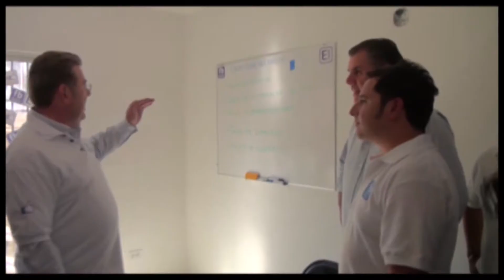Pancho Bùrquez en la Casa Club del Empleo en Nogales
Un centro de apoyo y asesoría para facilitar a los jóvenes recién egresados el encuentro con su primer trabajo.
      Pancho Búrquez consideró vital que los centros educativos logren alinear sus procesos de enseñanza a los requerimientos del mercado laboral para que sus egresados puedan incorporarse con éxito a la industria, con un grado de especialización que les permita conseguir ingresos superiores a los que tradicionalmente ofrece la maquila.
    El Club del Empleo es una iniciativa de muchachas y muchachos que simpatizan con el proyecto de desarrollo económico y generación de empleos de Pancho Búrquez y que se replicará en otras ciudades de Sonora, luego de inaugurarse el primer club en Cajeme.